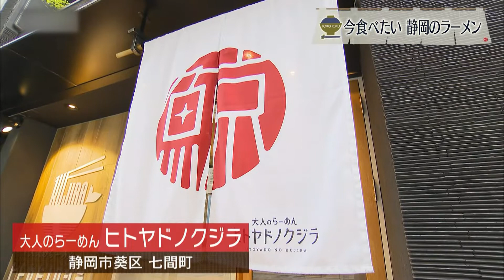黄金色のスープが美しい！静岡”おまち”の洗練されたラーメン★☆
【静岡市葵区】大人のらーめん ヒトヤドノクジラ

住所 静岡市葵区七間町16-3